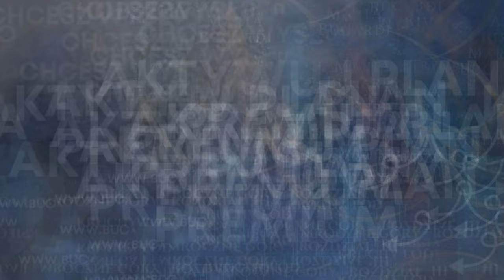887. Kto otrzymał nietypową propozycję współpracy? audiobook | Maria Bucardi